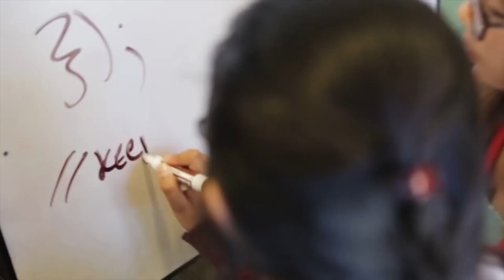A Conversation with Reshma Saujani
Infor COO Pam Murphy hosts a “fireside chat” with Reshma Saujani, founder and CEO of Girls Who Code, to share her personal side with the Women's Infor Network. Their 1-on-1 chat preceded Saujani’s participation at Inforum 2017 in the WIN Special Session: “The Change Makers: Closing technological, societal, and political gaps” in New York on July 12.